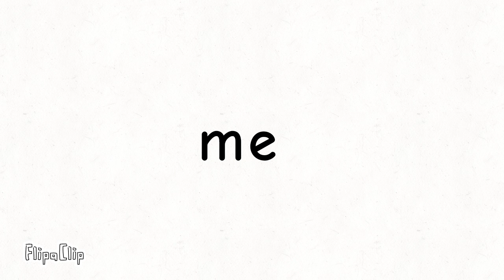she homeless meme